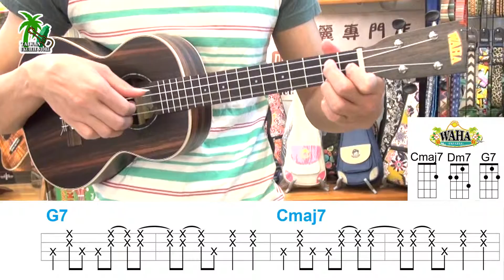BOSSA NOVA「慵懶、輕鬆」曲風 Part 5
★追蹤我們的IG成為我們的粉絲★ 掌握更多新訊、即時小教學
快來一同體驗夏威夷小吉他的魅力吧（￣︶￣）